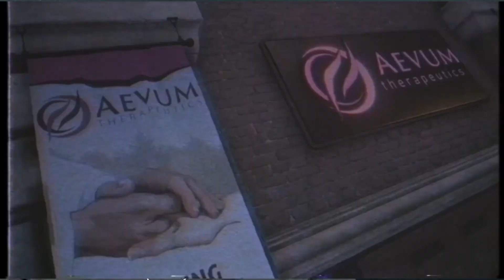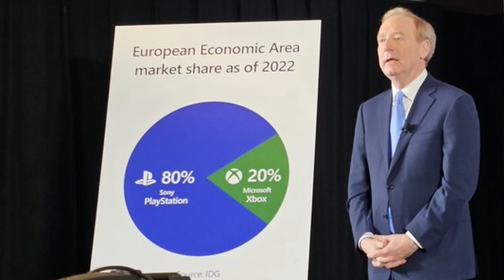Xbox SHOCKS everyone / Playstation State of Play is AMAZINGLY mediocre | Gaming News week 2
Gaming news from the last week! including the continuation of Xbox and the CMA, Playstation state of play disappoints,  and a few game announcements